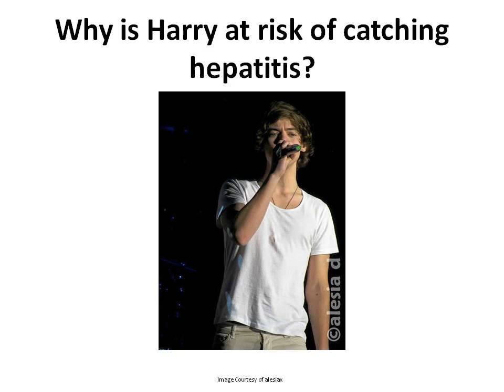Louie One Direction